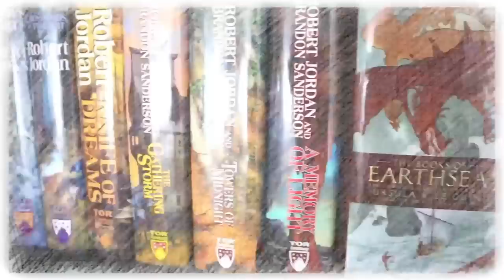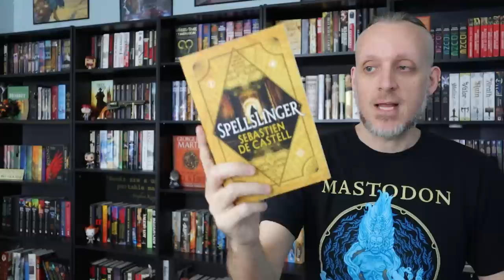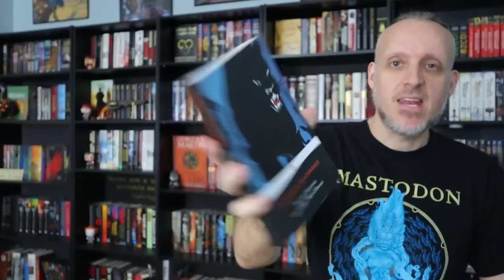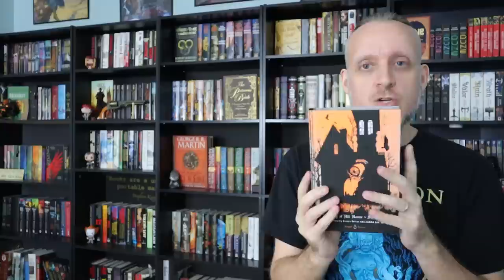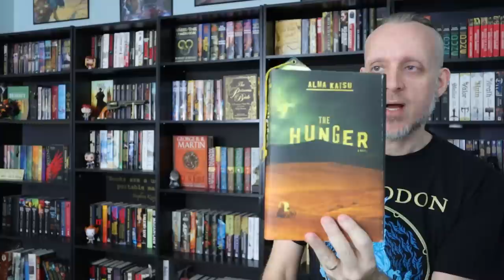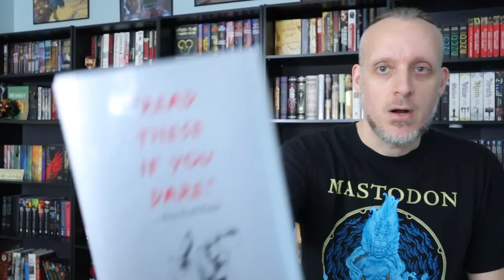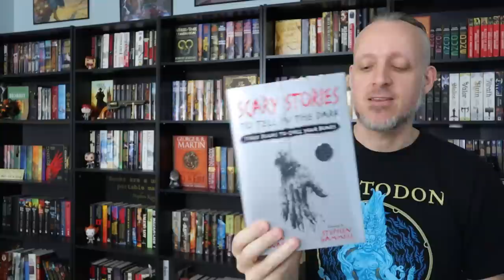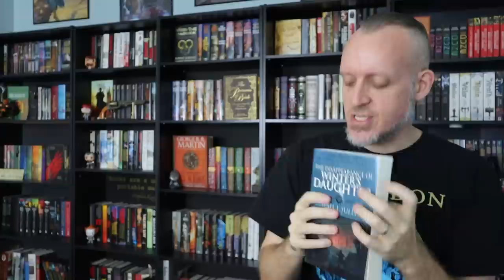Book Haul: July 2020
Mike talks about the additions to his personal library over the month of July 2020.